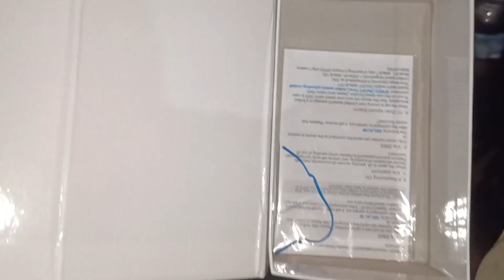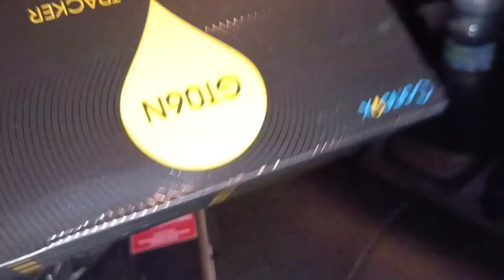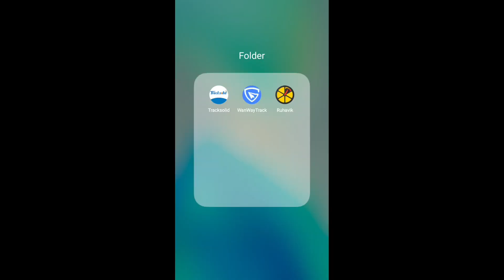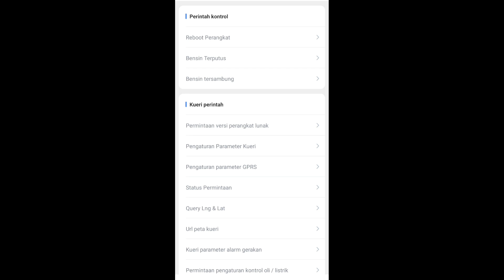pemasangan gps gt06n di mobil brio